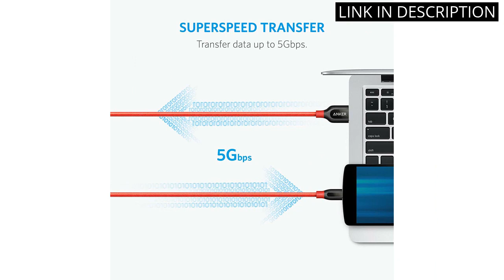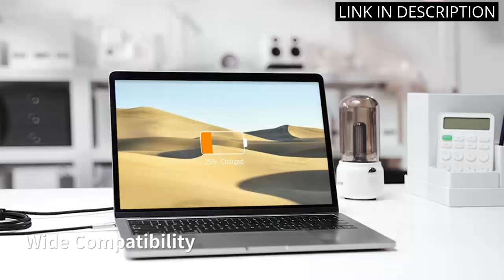【XIAOMI TYPE C CABLE】The Best Xiaomi Type C Cables: A Comprehensive Review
✋  Here are the best xiaomi type c cables: a comprehensive review available on the market.

🔽🔽🔽 PURCHASE LINKS XIAOMI TYPE C CABLE 🔽🔽🔽

1) UGREEN USB C to USB C Cable 100W 2-Pack Type C Charging Cable Fast Charge Compatible with MacBook Pro 2022, iPad Pro 2022, iPad Air 5, Samsung Galaxy S22 Ultra, Pixel, PS5, Switch, etc. 3.3FT

2) Anker USB C Cable, Powerline+ USB-C to USB 3.0 Cable (6ft), High Durability Type C Braided Charging Cable Compatible with Samsung Galaxy S10, S9, Huawei P10, P9, Sony XZ, HTC 10 and More (Red)

3) Baseus USB C Cable, [2-Pack 6.6ft+6.6ft] 100W PD 5A QC 4.0 Fast Charging USB C to USB C Cable, Zinc Alloy Nylon Braided Type C Cable for Samsung S21 S20 Note 20 iPad Pro MacBook Pro Google Pixel etc

4) InfinityLab InstantConnect USB-A to USB-C - Charging Cable for USB-C Devices - White, 5 feet

00:00 - Intro
00:05 - 1) UGREEN USB C to USB C Cable 100W...
00:43 - 2) Anker USB C Cable, Powerline+ USB-C to USB...
01:13 - 3) Baseus USB C Cable, [2-Pack 6.6ft+6.6ft] 100W PD...
01:56 - 4) InfinityLab InstantConnect USB-A to USB-C - Charging Cable...
02:29 - Outro